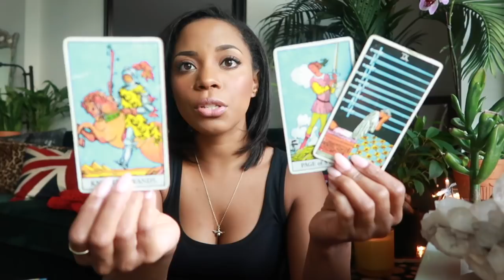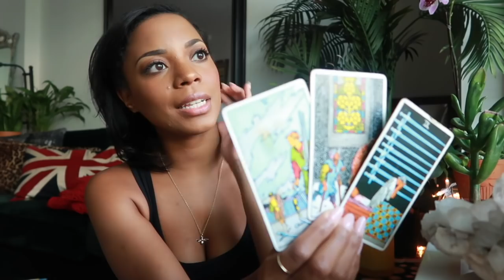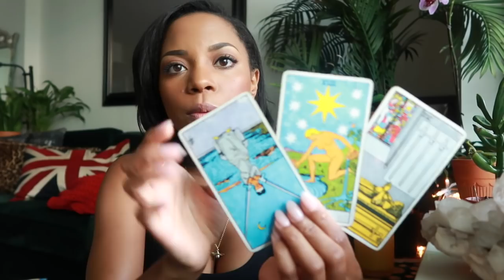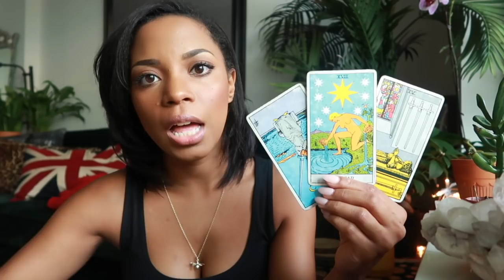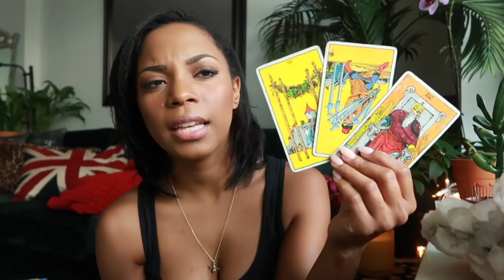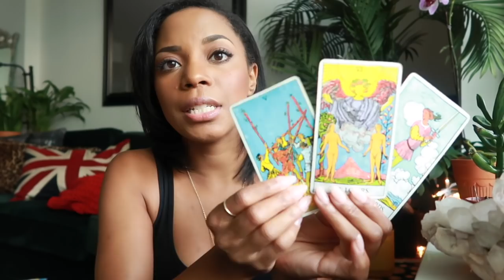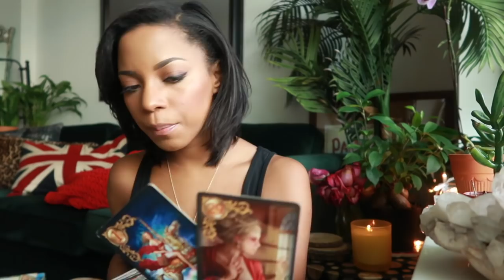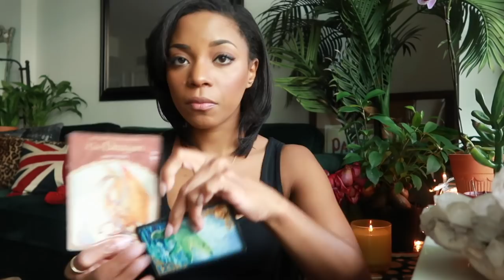CAPRICORN SOLAR ECLIPSE 12/26 ✨|| YOU HIT THE JACKPOT 🌟|| astrology & tarot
Last new moon of the year- a HUGE solar eclipse in Capricorn! Starting 2020 with fresh energy and cosmic blessings!